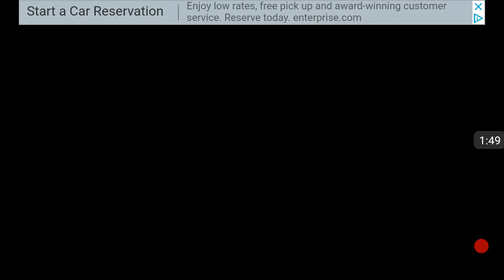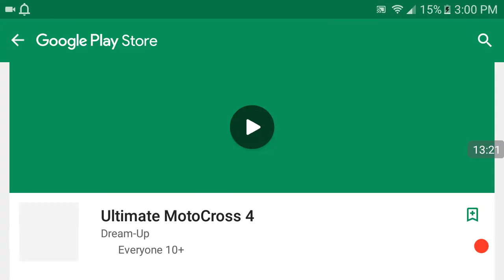Snowbike Extreme 3